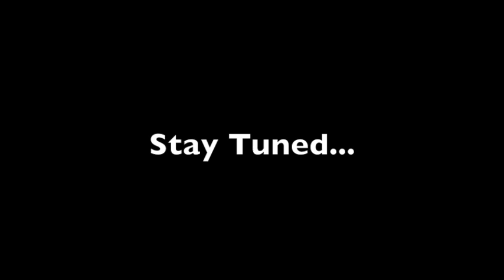'Exit Counseling -Session 1' sample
Satanic brainwashing is on the rise. The enemy's most potent tool is septic media. Now more than ever, the world needs an Exit Counselor! Session 1 droppin soon!